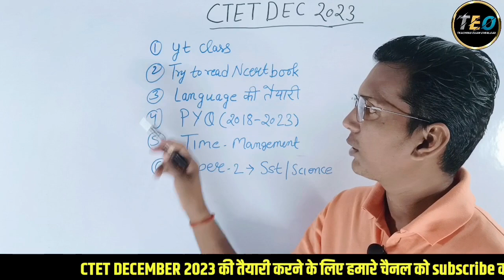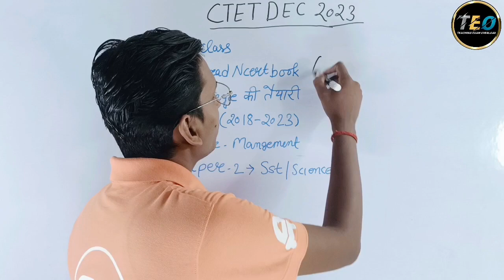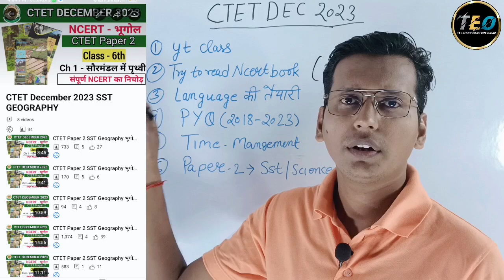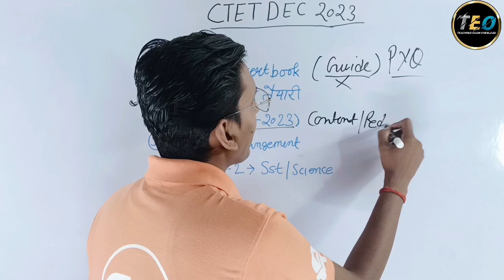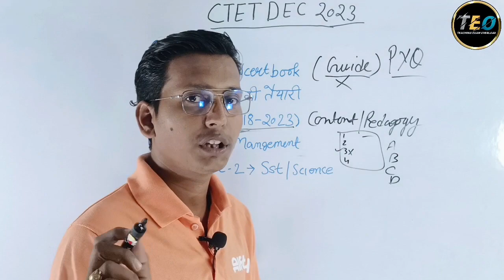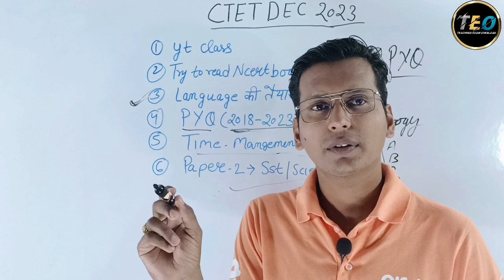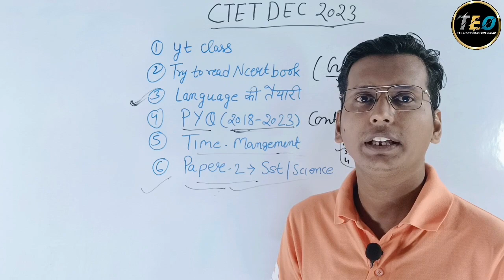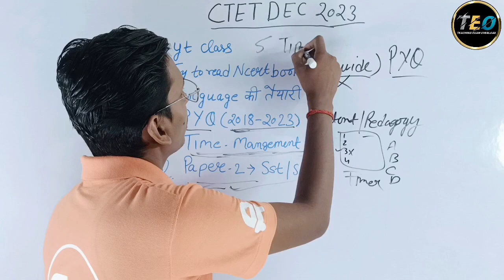CTET Dec 2023 Preparation Strategy| 😭90% छात्र CTET अगस्त 2023 में क्यो फेल हो गये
CTET  2023 ctet में फेल होने के 5 कारण। ctet exam pass kaise  kre | ctet dec 2023 ka preparation kaise kare

यदि आप सीटीईटी में सफल होना चाहते हैं तो अपनी 5 महत्वपूर्ण गलतियों को अभी से ही सुधार करें और आप सीटेट में सफलता हासिल करें इस वीडियो में वह 5 कारण बताया गया है जिसके कारण अक्सर लोग सीटीईटी में असफल हो जाते हैं।

your queries-

ctet ki taiyari ke liye best book ctet ki taiyari kaise karen 2023

ctet ki taiyari ke liye question ctet ki taiyari ke liye notes

ctet 2023 english ctet 2023 hindi

ctet 2023

ctet preparation in english ctet preparation 2023

ctet preparation in hindi 2023 ctet preparation in hindi paper 2

ctet ki preparation kaise kare ctet ki preparation kaise kare 2023

how to crack ctet exam in first attempt how to crack ctet exam in first attempt 2023

how to crack ctet exam 2023 how to crack ctet 2023 without coaching

how to crack ctet in 25 days how to crack ctet in 15 days

how to crack ctet in 10 days how to crack ctet in 7 days

1 week me ctet preparation kaise kare

2 week me ctet preparation kaise kare 3 week me ctet preparation kaise kare

4 week me ctet preparation kaise kare

30 days strategy for ctet preparation

25 days strategy for ctet preparation 20 days strategy for ctet preparation

15 days strategy for ctet preparation 10 days strategy for ctet preparation

7 days strategy for ctet preparation 45 days strategy for ctet preparation

45 days planning for ctet preparation

40 days planning for ctet preparation 30 days planning for ctet preparation

25 days planning for ctet preparation 20 days planning for ctet preparation

15 days planning for ctet preparation 10 days planning for ctet preparation

how to solve ctet exam how to solve english comprehension in ctet

ctet pass karne ke baad kya hota hai

Ctet exam tips and tricks
Ctet kaise pass kare trick
Ctet kaise clear kare
Ctet kaise nikale
ctet pass karne ki trick 2023
Ctet pass karne ki trick guruji world
Ctet pass karne ki trick himanshi singh
Ctet pass karne ki ninja trick
Ctet adda247
catalyst soni